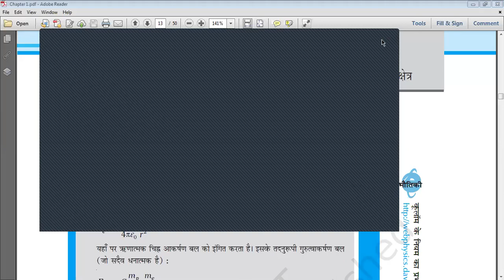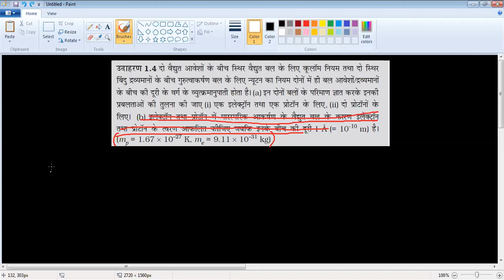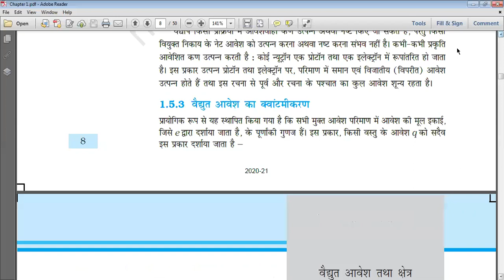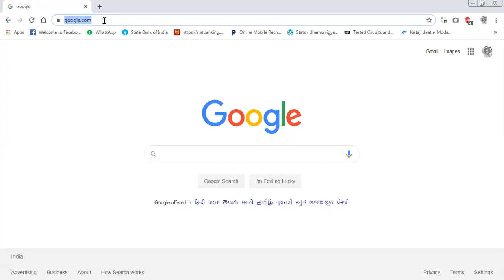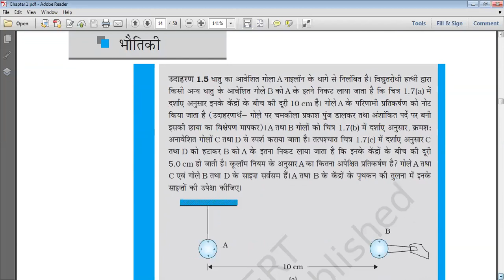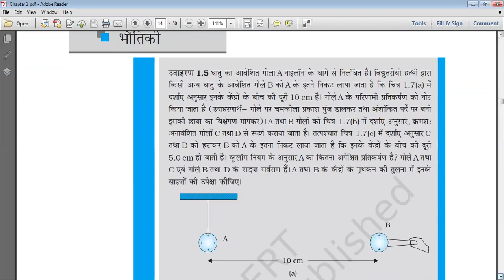Class 12th Electric Charge Lecture 6 Part 1